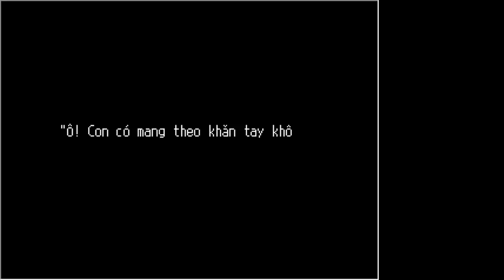Stream Ib #1 khởi đầu !!!!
dowload to play in vietnamese :3 link by V.V.M Team